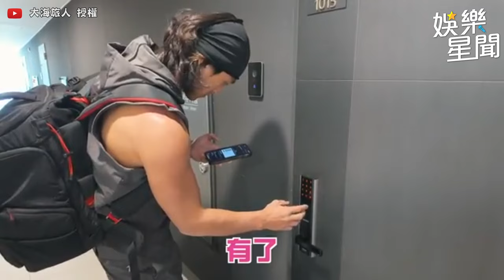高顏質情侶飛韓旅遊！「百萬衝浪景」超Chill度假感👙🏖️｜三立娛樂星聞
@OceanManTW 授權